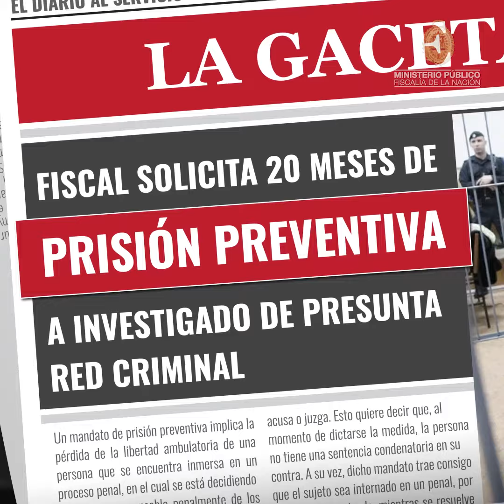OjoAlDato 🔍 ¿Sabes qué es PrisiónPreventiva?